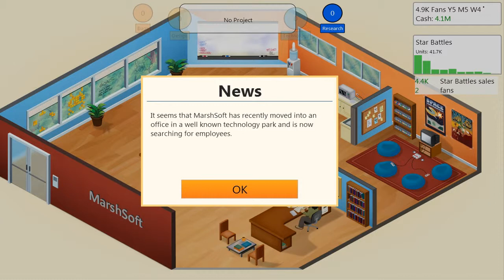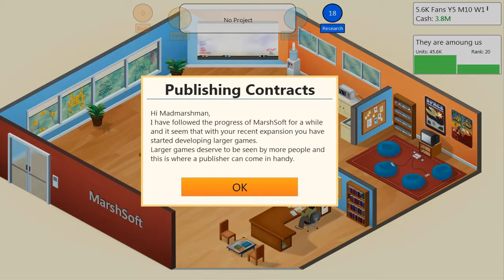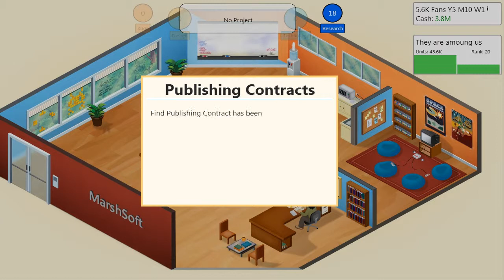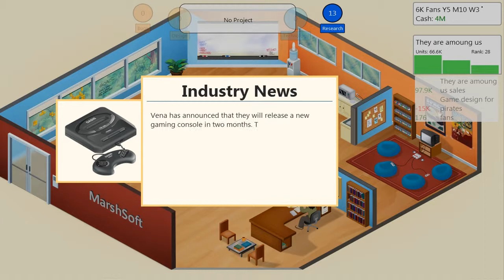Game Dev Tycoon #04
We play an indie release - Game Dev Tycoon - and support a small software developer by playing at being one ourselves.